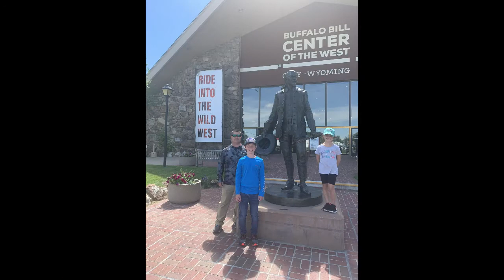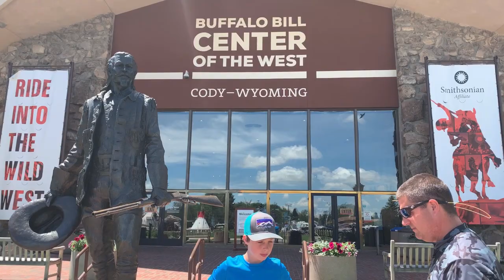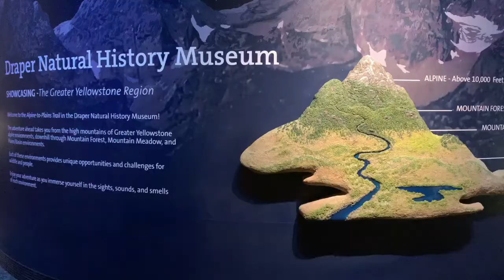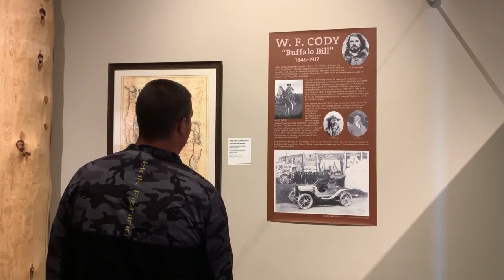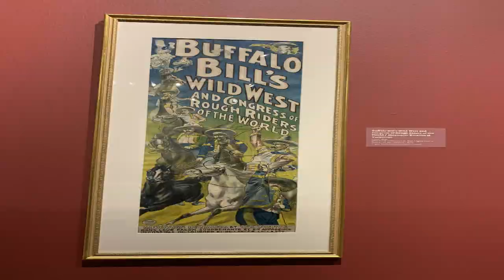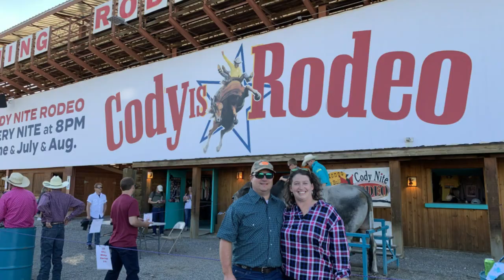What to do in Cody, WY | 2020 RV Road trip | East Entrance Yellowstone National Park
In this episode we will explore what to do in Cody, WY and much of what it has to offer.
We discuss the Ponderosa Campground (where we camped), the Buffalo Bill Center of the West, the Cody Night Rodeo, the Irma Hotel, and some Driving Tips for traveling with an RV from Cody to the East Entrance of Yellowstone.

We are a family of 4 who loves to travel. In 2019, we bought a 30 ft. travel trailer and decided to make our dreams happen by getting out on the road. We have always LOVED traveling and now seeing our world on the road has given us opportunities to see more and make memories as a family. We are teachers and are blessed to have the same "vacation" schedule, so we make the most of it with our kids by being both weekend warriors and "school schedule" traveling--We call ourselves part-timers. We hope to share what we learn while exploring this beautiful world around us and inspire you to get out and see it, too.

0:00 intro
2:27 Ponderosa Campground
4:25 Buffalo Bill Center of the West
13:20 Cody, Wyoming Night Rodeo
15:30 Downtown Cody Irma Hotel
17:30 Buffalo Bill Dam and History of the Dam

🎼 Music in this video is from Artlist. Use our link and get two free months. ➡️

📈 Use the #1 YouTube SEO extension to easily rocket your channel towards success! ➡️

Need Channel Stickers
Use this link to order from Stickermule.com and you and I receive a $10 Credit!

We are not experts and you should always consult a professional before doing, using, trying, attempting, or buying anything we mention in our videos.  Using this video is at your own risk and with anything in life there are inherent risks with any and all aspects of life including hiking, kayaking, walking, driving, camping, towing, or any other things you may see in this video.  We are not responsible if you are eaten by any wildlife.

Don't forget to click on the bell icon to get notifications when we release a new video.

**We are not RV experts. We are just sharing our trip, experiences,  and what we have found to work for us. Do your research and make the best decisions for you and your family.